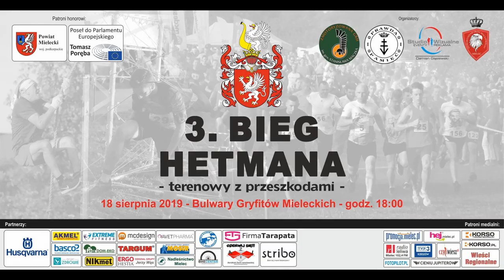STAL MIELEC – WIGRY SUWAŁKI 1:1 kulisy, kibice, doping 02.08.2019